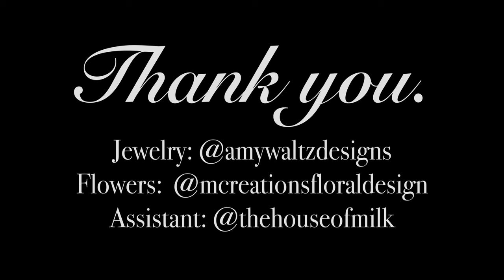Savannah & Richie: 15 Year Anniversary Shoot | By U.T.B. Studios & Money Bee Photography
A behind-the-scenes look at a collaborative shoot between U.T.B. Studios and Money Bee Photography, featuring Savannah and Richie Rauscher.

Jewelry: Amy Waltz Designs
Flowers: M Creations Floral Design